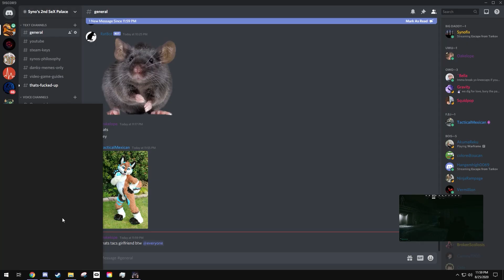Late Wipe Fights - Escape From Tarkov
Ive grinded the game to hell and back, hope you enjoy some more moments from my current wipe on tarkov!